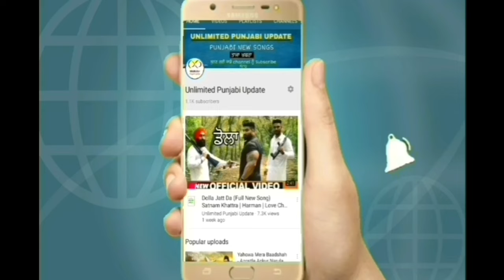OLD SKOOL Sidhu moose wala ਦਾ ਇਕ ਫਿਰ ਨਵਾ Dhmaka 🔥🔥